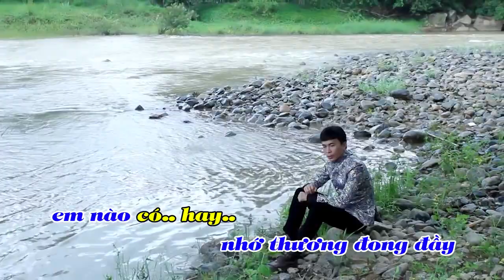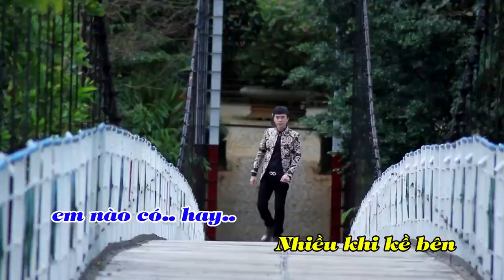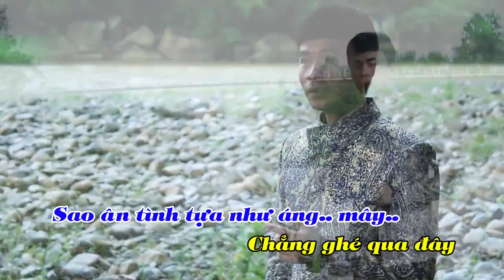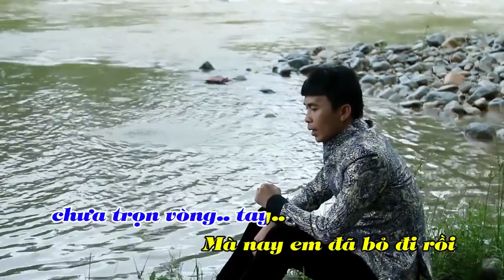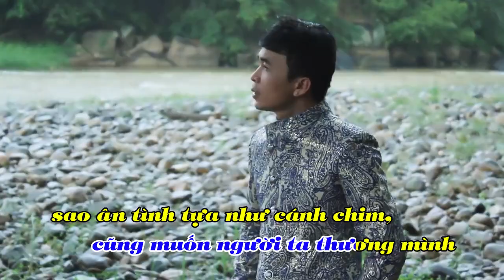Karaoke Nỗi Buồn Con Tim | Trường Sơn | Trung Tâm - Hello music - FM studio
Bài hát:
Sáng Tác:
Ca Sĩ:
© Bản quyền thuộc về TT Hello Music